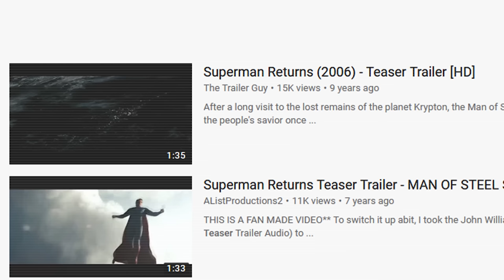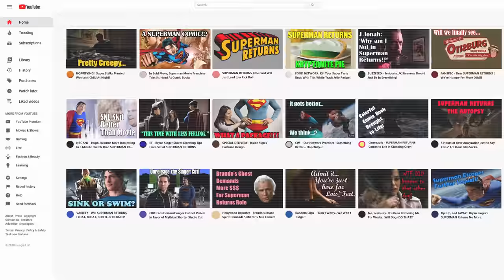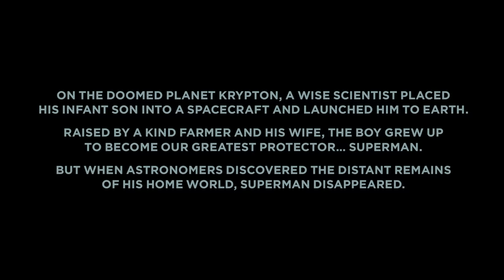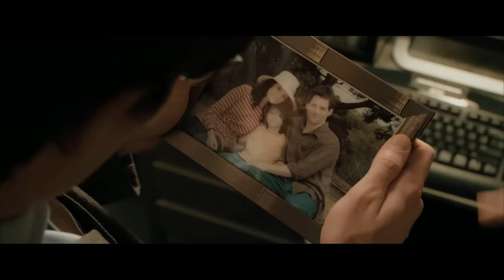Superman Returns - Nostalgia Critic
How can the most famous superhero of all time be turned into such a super bore? Nostalgia Critic takes a look at why the man of steel failed to take flight over a decade ago.  Let's take a look at Superman Returns.

Superman Returns is a 2006 American superhero film directed and co-produced by Bryan Singer and written by Michael Dougherty and Dan Harris, from a story by Singer, Dougherty and Harris. Based on the DC Comics character Superman, it is the sixth and final installment in the original Superman film series and serves as a homage sequel to Superman (1978) and Superman II (1980), while not directly referencing the events of Superman III (1983), Supergirl (1984) and Superman IV: The Quest for Peace (1987). The film stars Brandon Routh as Clark Kent/Superman, Kate Bosworth as Lois Lane, Kevin Spacey as Lex Luthor, with James Marsden, Frank Langella, and Parker Posey.